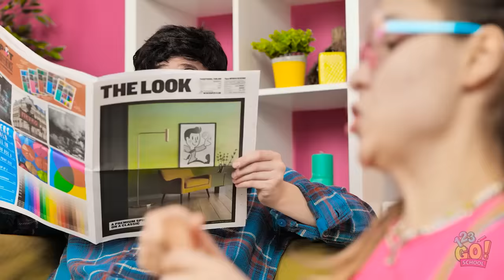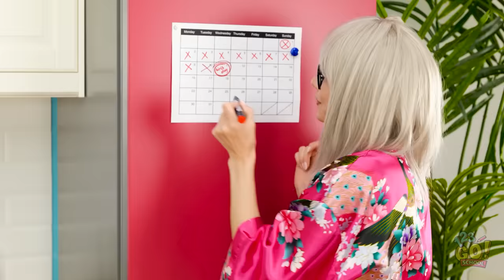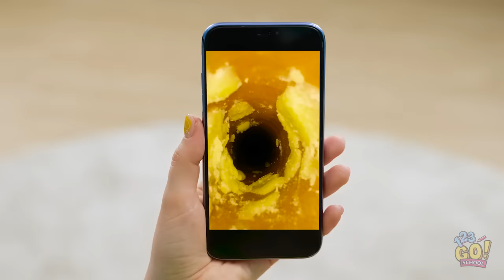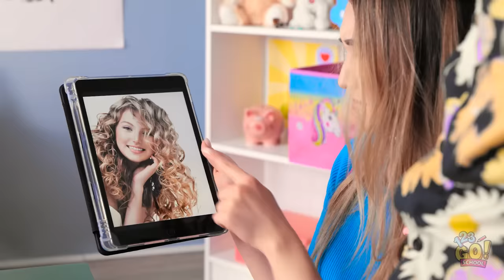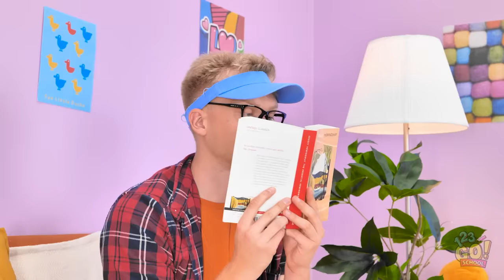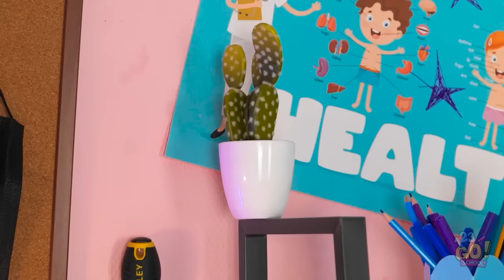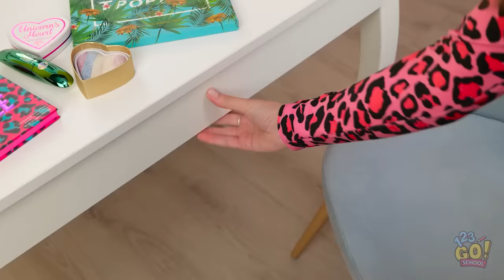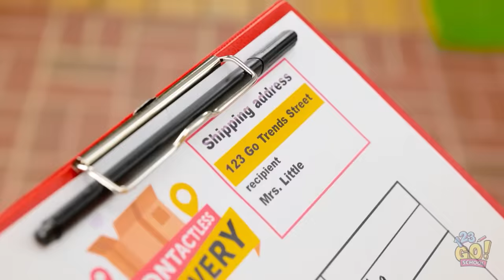AMAZING DOLLAR STORE FINDS || Amazing Life Hacks for Crafty Parents by 123 GO! SCHOOL